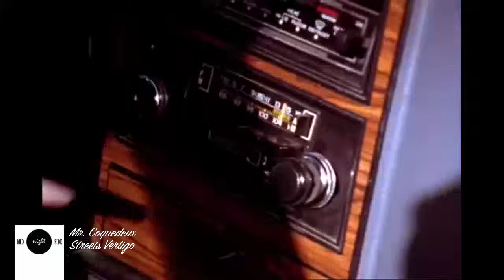Mr. Coquedeux - Streets Vertigo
Taken from 'Rules of the Road' (1993) by Su Friedrich

Enjoy your car ride listening to some funk!